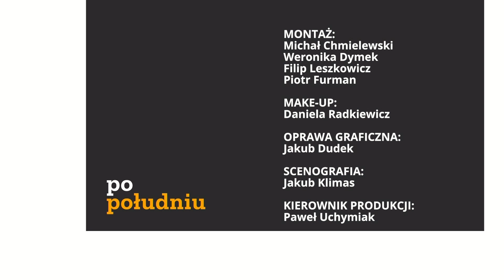Masowy rosyjski atak na ukraińskie miasta | Andrzej Iwaszko | Republika po południu